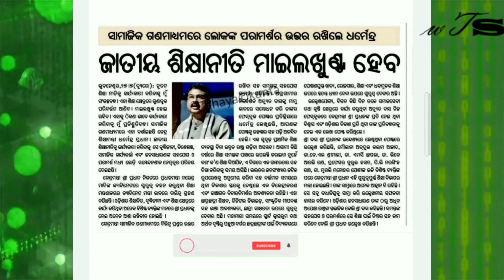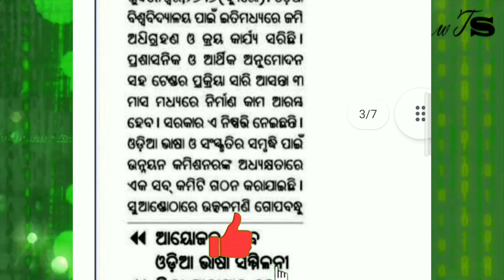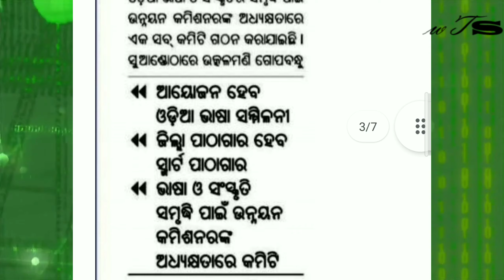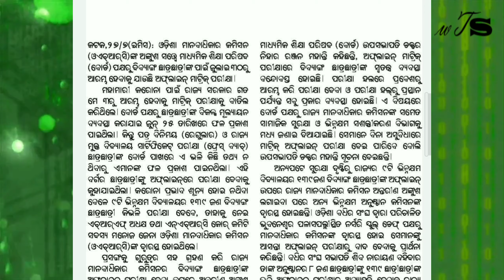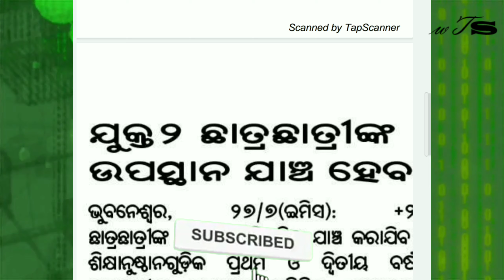EDUCATIONAL UPDATES | AN INSPIRATION OF ODISHA | +2 MATRIC